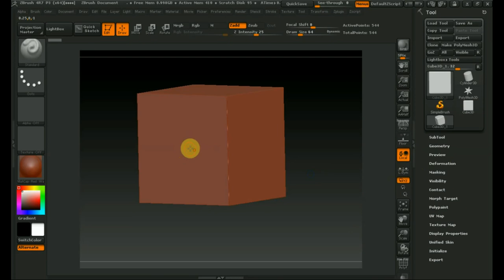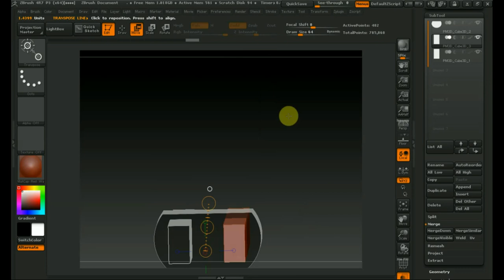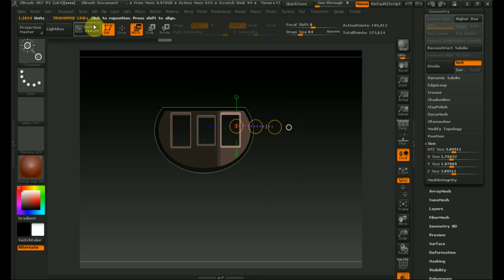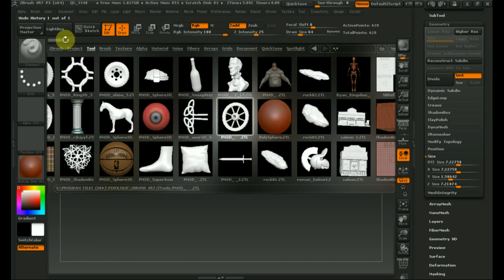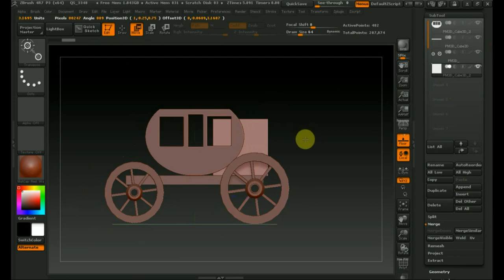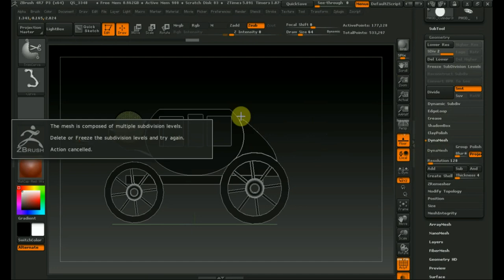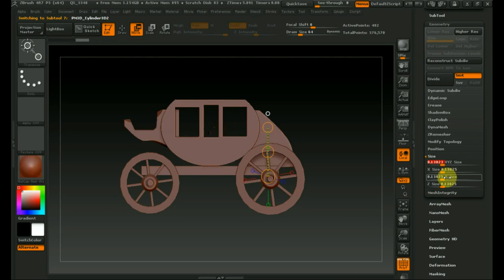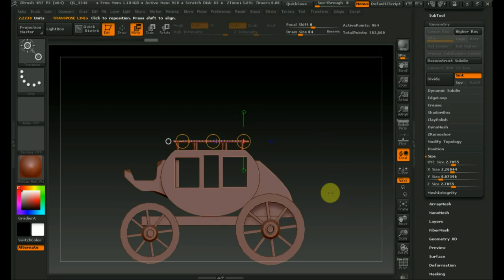Zbrush 4R7 как сделать простую карету